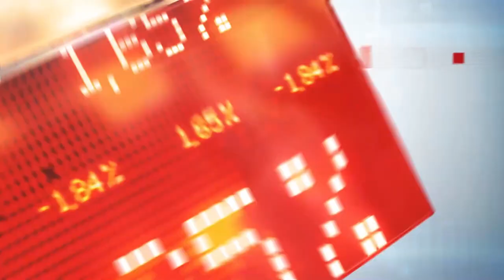Indian Bollywood Crown Talent War | The Freedom News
India’s Biggest TV Reality
Sukruti Womens Foundation & Eagle Eyes Production
Grand Finale in Jaipur
Indian Bollywood Crown

सुकृति महिला फाउंडेशन और ईगल आइज़ प्रोडक्शन 2023
इंडियन बॉलीवुड क्राउन टैलेंट वॉर सीज़न 01.
जयपुर का नंबर वन 🎥📺टीवी रियलिटी शो जियो टीवी पे
🎤गायन/🎥मॉडलिंग/💃नृत्य संयोजन🕺